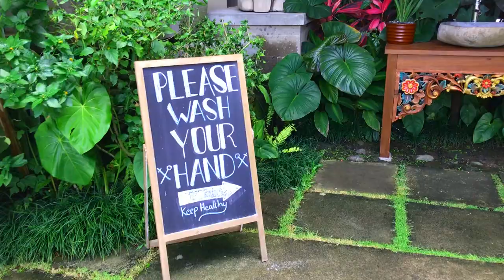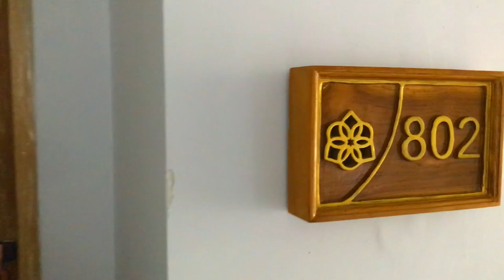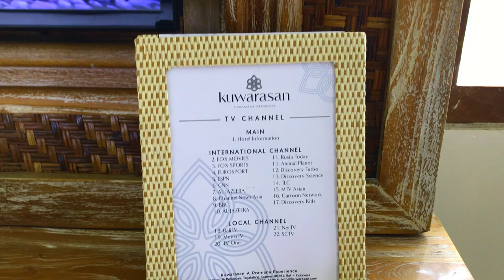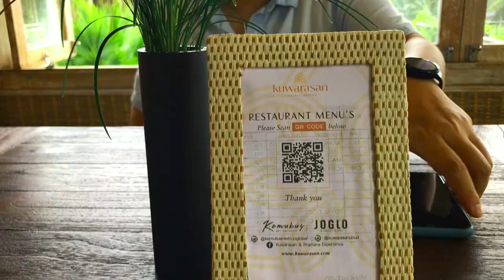HOTEL MURAH DI UBUD | REVIEW KUWARASAN A PRAMANA EXPERIENCE UBUD BALI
Hi Semeton, Bli Kasep mau kasi kalian reference tempat kece di Ubud, yuk check videonya banyak spot seru jangan di skip ya ;)